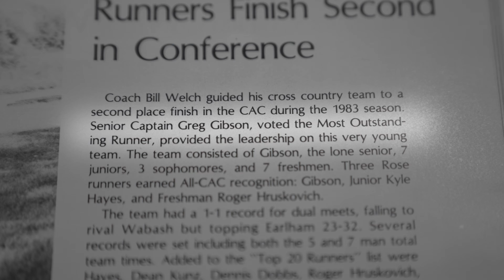Building What’s Next: Greg Gibson’s Life as a Serial Entrepreneur | Rose-Hulman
Greg Gibson (CE, 1984) is a serial entrepreneur. He has owned and acquired several companies. The secret to his successful business career: his time as a Rose-Hulman student. “You can’t underestimate the value of relationships in business,” said Gibson. “The inherent challenges of an education at Rose-Hulman prepares you for any challenges. … With the base of a Rose-Hulman education, the possibilities are unlimited.”